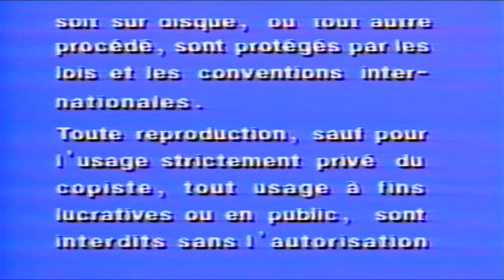Opening to Daffy Duck: Tales from the Duckside (1992, VHS) (Canadian Release)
Here is the list:

1. Interpol Warning Scroll
2. Warner Home Video Logo
3. Few Seconds of the Intro